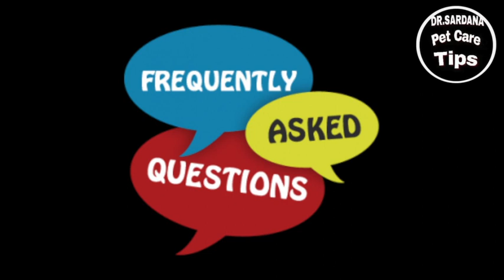Part-2,FAQ About Dog Blood Test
These r some questions which clients generally ask from me about blood report of their pets.
Must watch video for all dog breeders and dog love

 About Dr. Gaurav Sardana- Pet practitioner from last 15 years. Specialization in soft Tissue surgery of Dogs and specialization in Gynecology and Andrology.